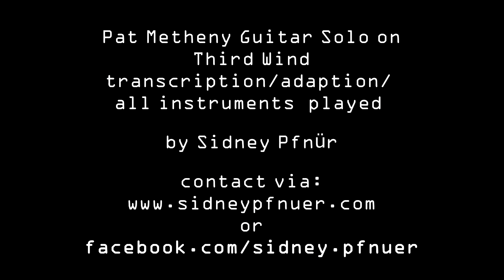THIRD WIND adaption Sidney Pfnür